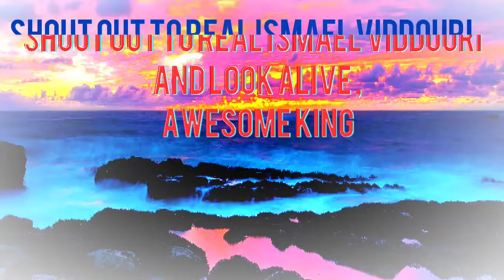Doing shout out]later doing a far cry4 video 😁